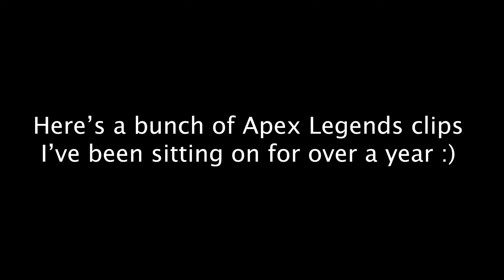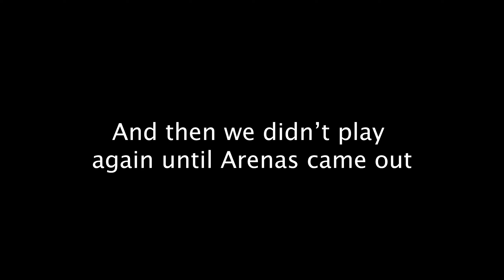Apex Legends: You're Literally Dumb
What's this? Am I finally starting to make videos again? Is the title about our enemies, or about us? The answers may not surprise you.

People in this video:
Peter - Red